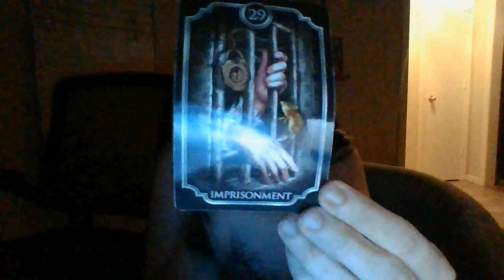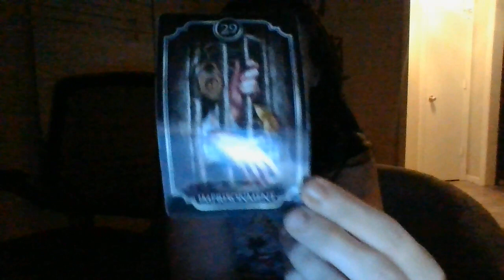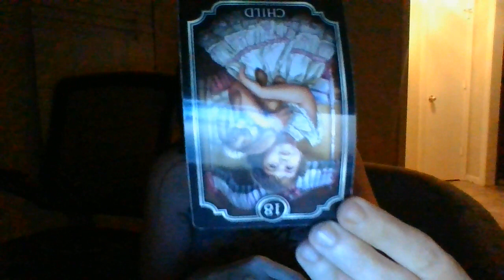An official document coming soon with official letterhead! Take the info and run! Community cover-up